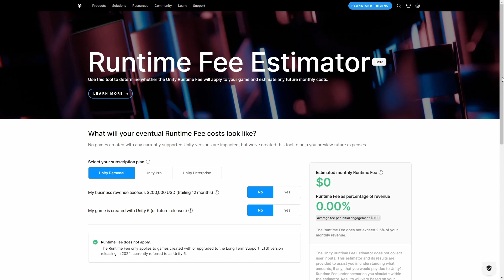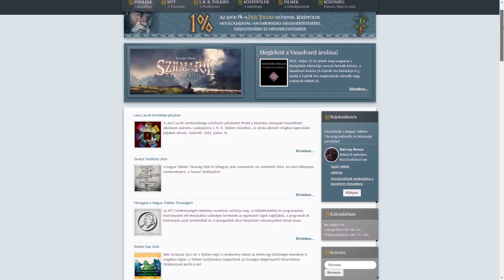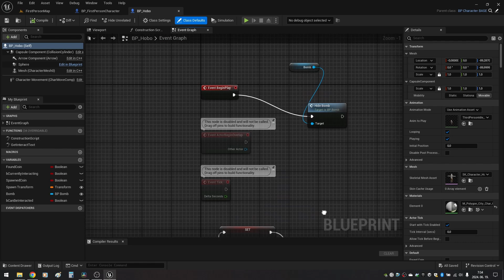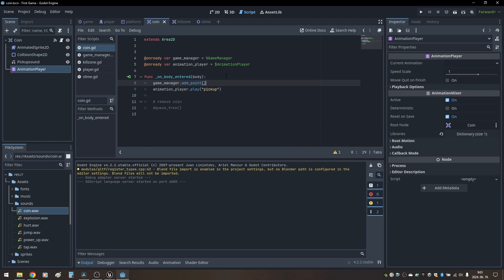I HAVE TO learn Godot... in LESS than 2 months!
Hello, Everyone!

In a strange turn of events, I will have to leave Unreal behind, for Godot (only temproraily, thought). Why? Watch the video to find out!
0:00 My progress with Unreal
0:19 The task ahead
0:40 The engine? It's just a tool
1:02 The job...
1:40 ... and the perfect tool for it
3:03 How I approach the task and what to expect on the channel
Small Steps, Big Adventures - Adventure/Folk Music  by   @Vindsvept  – released under CC-BY 4.0.